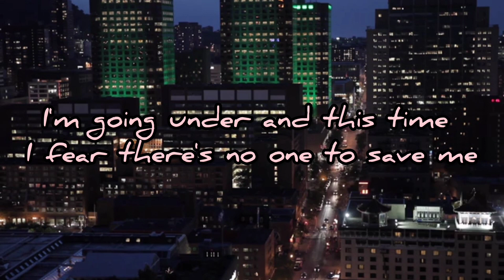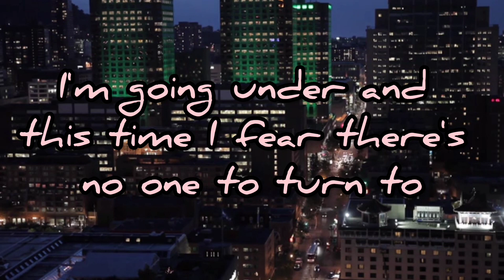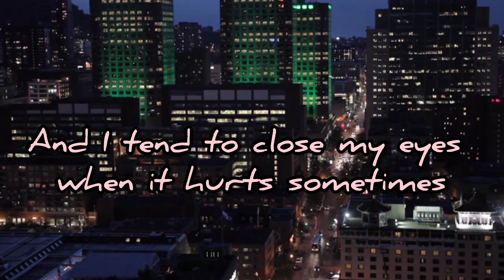S𝑜𝓂𝑒𝑜𝓃𝑒 𝒴𝑜𝓊 𝐿𝑜𝓋𝑒𝒹 by Lewis Capaldi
Song by Lewis Capaldi

Cover Song
From Phil Beastall

Source: LyricFind

Songwriters: Benjamin Kohn / Lewis Capaldi / Peter Kelleher / Samuel Roman / Tom Barnes

Get Socialistic:)